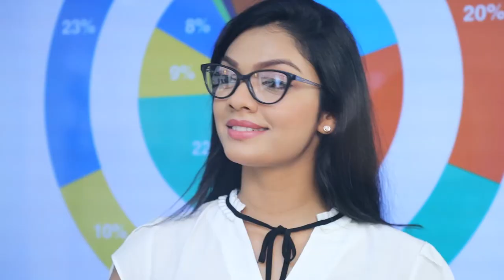මෙදා පාර අපිට හැකිවුණා රිෂාඩ් ආණ්ඩුවට එකතු වෙන එක නවත්වන්න | Breaking.lk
මෙදා පාර අපිට හැකිවුණා රිෂාඩ් ආණ්ඩුවට එකතු වෙන එක නවත්වන්න